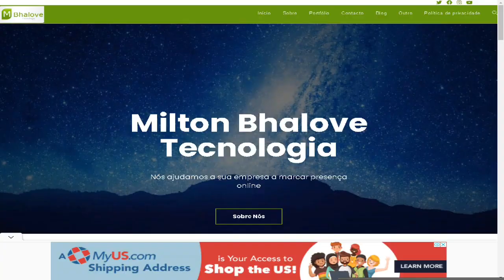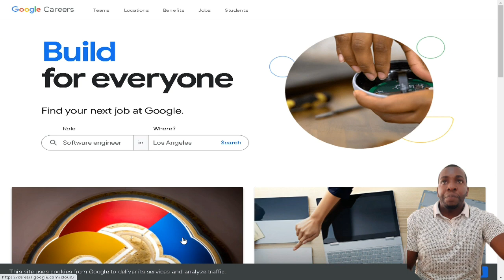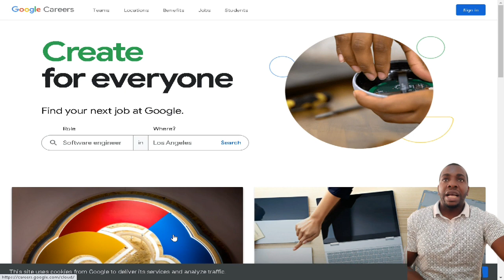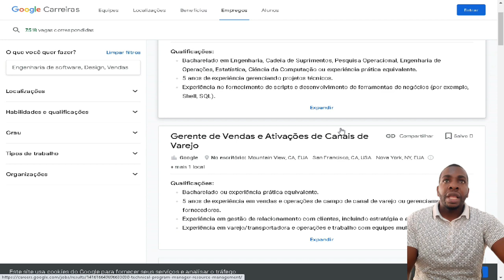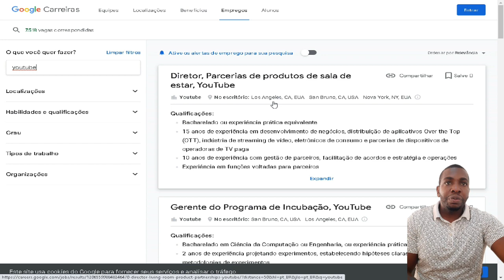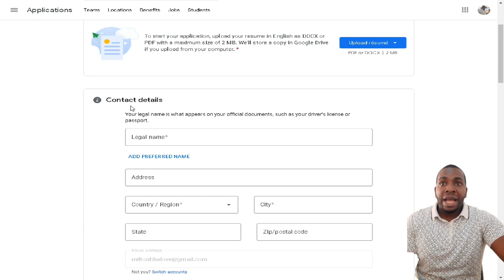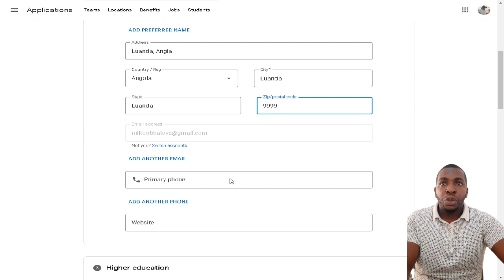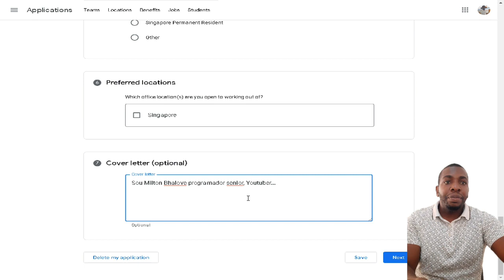COMO TRABALHAR NA GOOGLE ASSISTA PASSO A PASSO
Para se candidatar às vagas, é necessário acessar a área do Google Carreiras, utilizando o filtro de localização "Angola". Ainda é possível, caso deseje, filtrar as vagas por área, habilidades e qualificações, grau de escolaridade, tipos de trabalho (como efetivo e estágio) e organizações do Google.